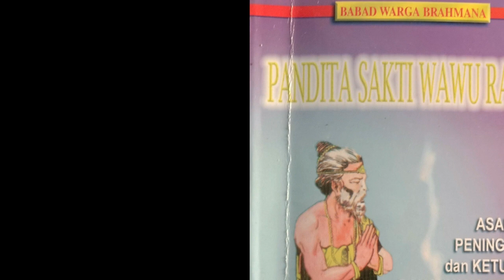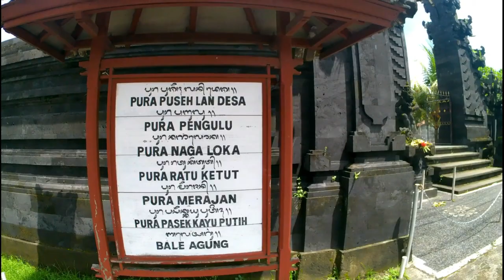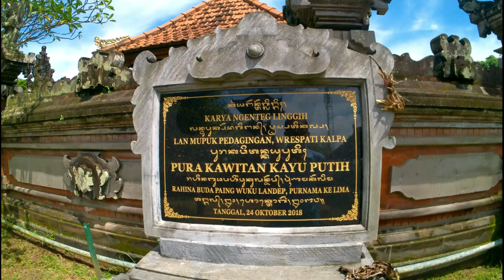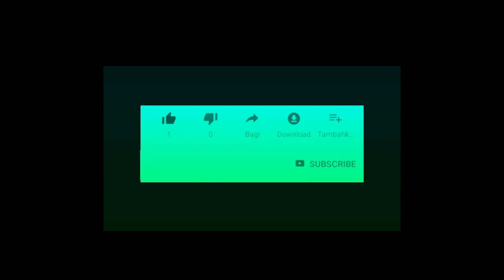Keturunan Danghyang Nirartha yang Tersebar di Wilayah Bali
Putra Danghyang Nirartha yang pertama ialah Ida Kulwan atau Ida Kulon yang juga dijuluki Danghyang Wiragasandhi atau Ida Kemenuh, yang sesudah pudgala atau dwijati bergelar Mpu Kulwan.

Ida Lor yang juga disebut Ida Manuaba adalah putra beliau kedua yang setelah pudgala atau dwijati bergelar Mpu Lor. Sedangkan putra ketiga yang bernama Ida Wetan dijuluki Ida Telaga atau Ida Ender, yang setelah dwijati bergelar Mpu Wetan.

Adapun putra beliau yang keempat bernama Ida Kidul alias Ida Putu Mas, yang sesudah pudgala bergelar Mpu Kidul. Sementara putra kelima dan keenam masing-masing bernama Ida Putu Sangsi alias Ida Petapan dan Ida Putu Temesi alias Ida Bindu.

Danghyang Wiragasandhi alias Mpu Kulwan yang kawin dengan seorang brahmani Budha Keling menurunkan empat orang putra, masing-masing bergelar: Pedanda Sakti Bukian, Pedanda Sakti Ngurah Pemade, Pedanda Sakti Nyoman Kemenuh dan Pedanda Sakti Ketandan.